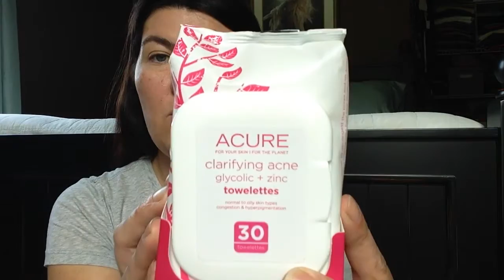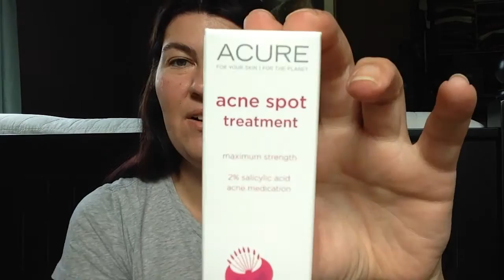Acure Organics Haul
LET'S KEEP IN TOUCH ✮ Melissa in MN
✮ Who I Am? & How My Journey Began can now all be found in the
    "ABOUT" tab on my channel.

\/ (..(")(")✿\/……. {7/22/2016}

PRODUCTS MENTIONED
* All products were purchased with my own money.
* Additional iHerb and Vitacost sales codes below

acne cleansing towelettes
acne spot treatment
body beautiful 2-in-1 shampoo+conditioner
damage control 2-in-1 shampoo+conditioner
dry oil body spray-coconut
dry shampoo
pore minimizing facial scrub
radical resurfacing treatment
sunscreen SPF 30 for face + body

SHOP & SAVE
Get PAID to shop online! No strings attached! I shop through these to earn extra off on places I would normally shop online
★ IBOTTA (You get $10, I get $5) Mobile app. Free to sign up. Earn cash back while shopping in stores.

~ Gluten free!    ~Cruelty free!    ~ Vegan!   ~ Made in the USA.
~ Amazing Customer Service!   ~ SIX month return policy

Spend $1, get 1 Point.Cash in points for benefits and perks that go beyond the (pointless) sample sizes you find elsewhere.

Vitacost (jar form)
Target (new stick form)
Free fragrance free
Lavender + Sage
Bergamot + Lime

★ MAGICLINKS : I use this site for ready to shop product links. Fast, easy, convenient for you. I try to find the cheapest price at the time of uploading for you.
★ All reviews and opinions of products are true to MY personal experience. ALWAYS!!. Yep, the good, the bad, and the ugly if I got "gluten".

Wishing you all a happy, healthy and g-free day! Take care!